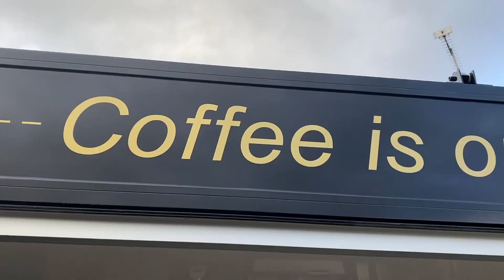Caffe Duomo Leyland FG Coffee unit by Whitby Morrison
Take a look at this classic looking Leyland FG as restored by Whitby Morrison.
Completed in Caffe Duomo branding and featuring a brand new cab and front end, this unit resembles perfectly those vans of yesteryear.
Geared up to sell Coffee and other hot beverages, you'd be hard pushed to find a more striking unit anywhere.
Keep an eye out when you're in Dublin.